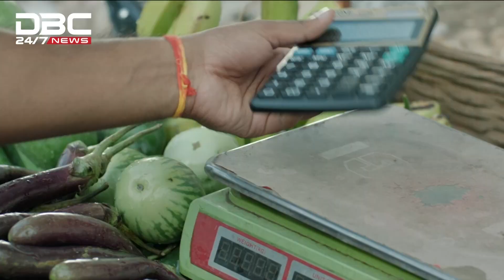'ঔপনিবেশিক শক্তির অধীনে থাকার কারণেই বিদেশিদের কাছে ধরনা' | DBC NEWS